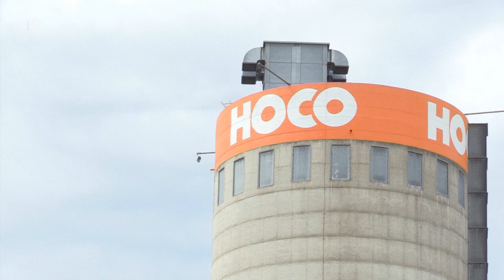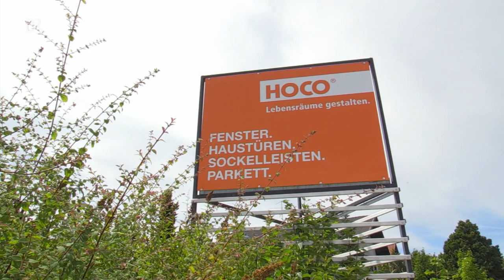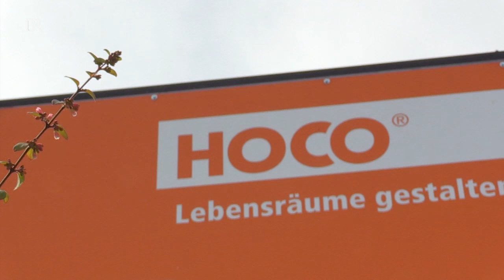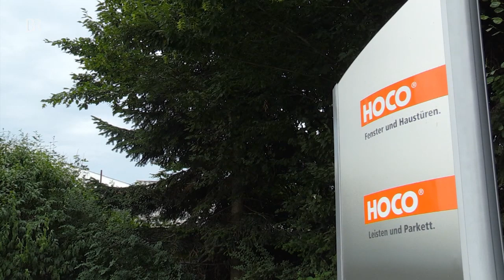Insolvenz-Krimi bei der HocoHolz: Die Opfer sind die Mitarbeiter | Abendschau | BR24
In Eggenfelden passiert etwas, das man nur als Wirtschaftskrimi bezeichnen kann: Die HocoHolz, ein Traditionsunternehmen mit 160 Mitarbeitern, meldete im März Insolvenz an. Im Mai wurde ein Käufer gefunden - und damit wurde es noch schlimmer ...